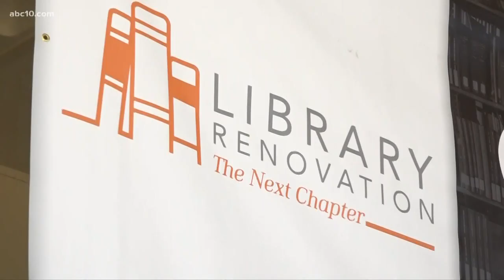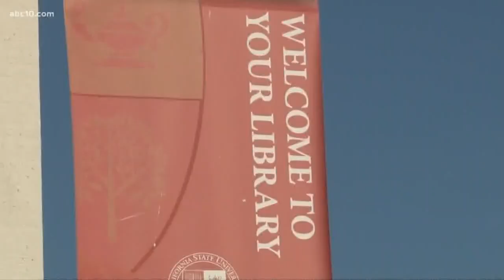Stanislaus State set to begin $58M renovations on Vasche Library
The Vasche Library at Stanislaus State in Turlock will be closed for two years as it undergoes $58 million in renovations.